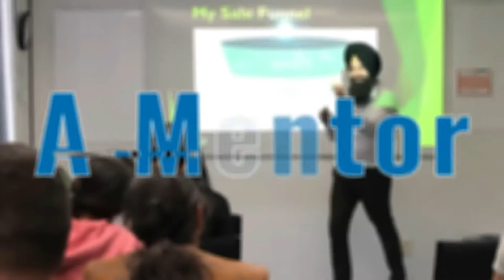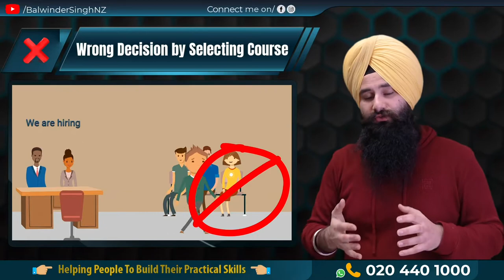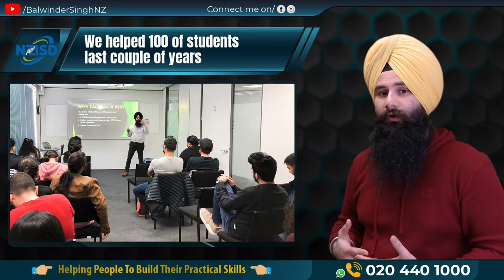3 Things to Consider for New Zealand | Tips on How to Settle in New Zealand being Student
Do you think getting Settle in New Zealand is tough ?
or
Are you Planning to Shift to New Zealand to earn Some Good Income?

If your answer us yes for both question , you are at right channel,

I am Balwinder , Mentor A Digital Marketer, Entrepreneur and Real Estate Lover sharing three Important things in this Video which I Observe while Guiding my Students and Guide them How they can Settle in New Zealand , after getting good results on my tested Proven method I am happy to share it with you as well.

Watch the Video Till End to get complete Idea.
3 Things to Consider for New Zealand | Tips on How to Settle in New Zealand being Student

One thing where I can Help is Give you Skill of Digital Marketing,
If you want to become Skilled Digital Marketer to get Digital Marketing Job, Wants to Make Career into Digital Marketing or If you want to gain Knowledge of Digital Marketing to Run Your Business online, Just click on below Link and Enrolled for Digital Marketing Master Program

DO YOU NEED MASTER'S CLASSES?

We are New Zealand Highly Recommended Industrial Training Provider.

FREE Digital Marketing Webinar

Also, Please Don't Forget To Say Hi To Me On Social Media!!

Thanks,
Balwinder